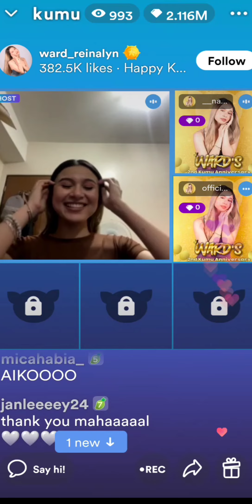2nd kumuniversary "Ward Reinalyn" @rianitaflickinger7555